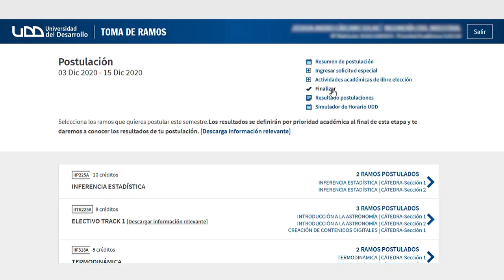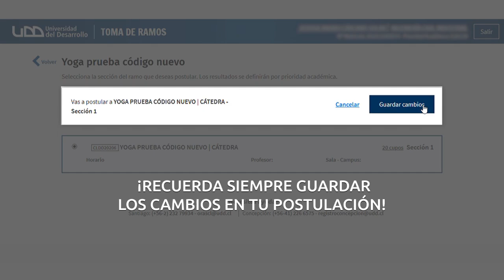¿Cómo postular a actividades académicas de libre elección?